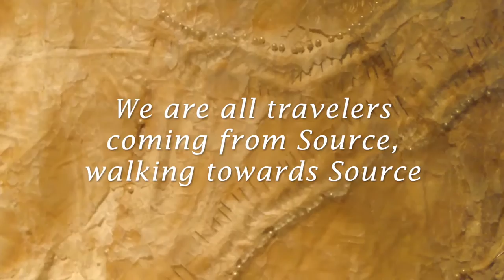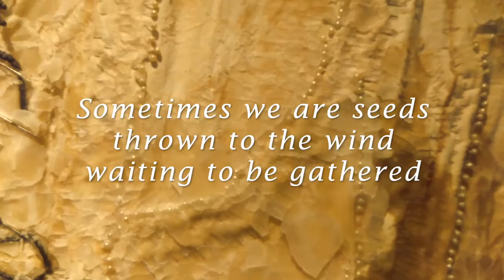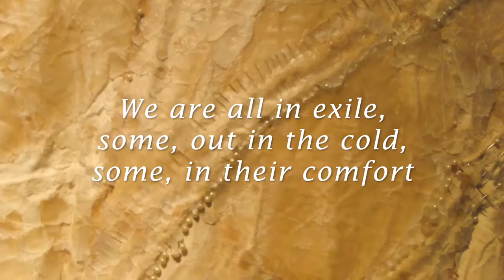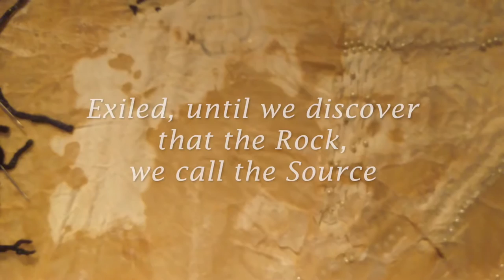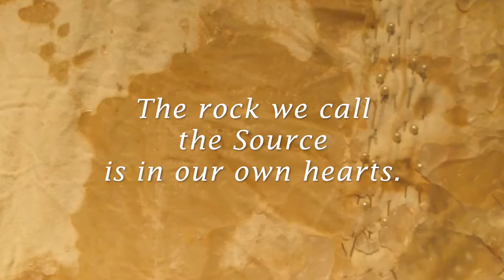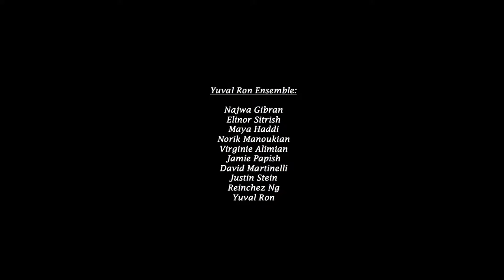Eshal Elohai - Unity of the Heart | Yuval Ron Ensemble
Eshal Elohai - Yemenite Jewish traditional. Arranged and produced by Yuval Ron.

Titled Unity of the Heart and performed by the Yuval Ron Ensemble, this incredible album is a refreshing musical antidote to current troubled times. In a world full of bitter divisions, hate, violence, terrorism, extremism, civil wars and refugee crisis, Unity of the Heart unites East and West, Hebrew and Arabic, sacred and secular.

Lyrics Transliteration:

Tzur Menoti waHemdat Helagi, Helage
Tzur Menoti waHemdat Helage

Tzur Meno---ti waHemdat
Helage
Tzur Meno-ti
Tzur Meno---ti waHemdat
Helage

Translation:

I will ask my God to redeem the hostages
He will gather the seeds

Thanks to the camp of the father
Abundance for the people
They will be granted life

My share and the adorable part in the Divine Rock

Poem from the video:

We are all travellers
coming from Source,
walking towards Source

Sometimes we walk in
deep water, looking
for the Promised Land

Sometimes we are seeds
thrown to the wind
waiting to be gathered

We are all in exile,
some, out in the cold,
some, in their comfort

Exiled, until we discover
that the Rock
we call Source,

is in our
own
hearts.

By Yuval Ron

CREDITS:

Elinor Sitrish – Hebrew vocals

Norik Manoukian – duduk, clarinet, shvi flute

Virginie Alimian – kanun

David Martinelli – percussion

Justin Stein – electric and acoustic bass

Reinchez Ng – electric guitar

Yuval Ron – oud, cumbus, sinter bass, harmonium, backup vocals

Jamie Papish – percussion

PRODUCTION CREDITS
Musical Arrangements: Yuval Ron

Sound editing: Eiji Jon Mitsuta, Reinchez Ng, Wing Nok Cheung

Production manager: Wing Nok Cheung

Recorded and mixed at YRM Studios, Los Angeles